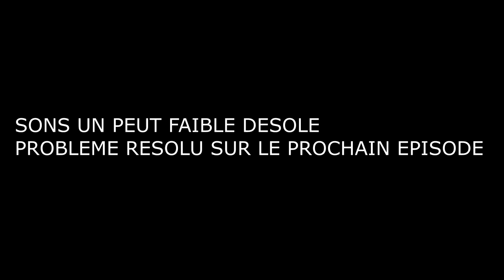POWER RANGERS BATTLE FOR THE GRID LET'S PLAY #1 FR (PC)